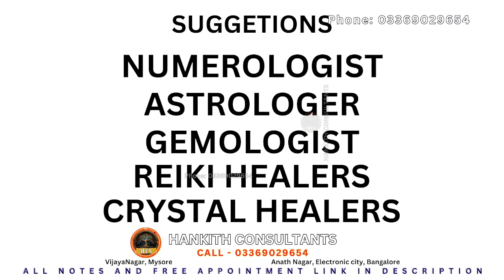A small information about crystals | Hankith Numerology Kannada